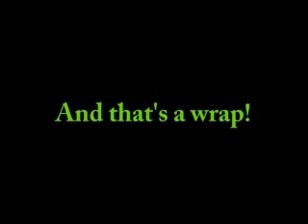The Audition Tape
Monologue, Music, Combat and Stupidity